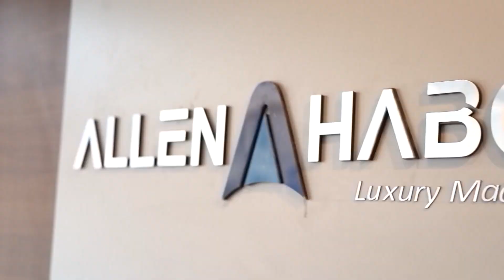പാമ്പനാർ ഗവൺമെന്റ് ഹൈസ്കൂൾ എസ് പി സി കുട്ടികളുടെയുടെ പ്രമോഷൻ നടന്നു idukki.live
പാമ്പനാർ ഗവൺമെന്റ് ഹൈസ്കൂൾ എസ് പി സി കുട്ടികളുടെയുടെ പ്രമോഷൻ ടെസ്റ്റ് വണ്ടിപ്പെരിയാർ മിനിസ്റ്റേഡിയത്തിൽ നടന്നു 42 ഓളം കുട്ടികളാണ് ടെസ്റ്റിൽ പങ്കെടുത്തത്.